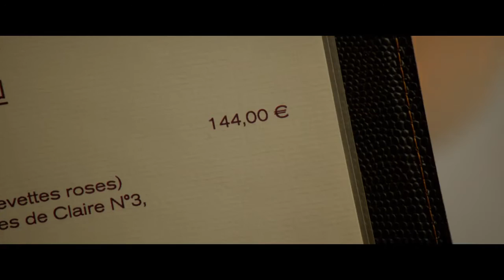Radin ! WEB-DL XviD AC3 FRENCH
Radin!, un film de Fred Cavayé avec Dany Boon, Laurence Arné, Noémie Schmidt, Patrick Ridremont. Dès le 31/1 en DVD & BLU-RAY.